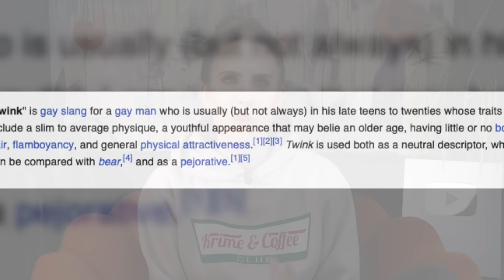Unraveling the Horrors of Stephen Port, The Grindr Killer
In this chilling episode, Emma Kenny delves into the sinister world of Stephen Port, infamously known as the 'Grindr Killer'. His crimes, a series of ruthless murders targeting young men in London, highlight the dark intersection of digital dating, deception, and violence.

Emma Kenny offers an in-depth analysis of how Port lured his victims through dating apps, leading to fatal encounters that shook the LGBTQ+ community. She explores the psychological profile of Stephen Port, dissecting his motivations and the disturbing methods he used to carry out his crimes.

This episode also addresses the critical response from law enforcement and the media, scrutinizing the investigation's shortcomings and the societal implications of how crimes involving the LGBTQ+ community are handled. Emma discusses the impact of these murders on public perception of online dating safety and the vital importance of vigilance in the digital age.

Join Emma for a comprehensive exploration of the Stephen Port case, as she seeks to understand the mind behind these heinous acts and the lessons we can learn to protect vulnerable communities.
BUY EMMA'S 'SERIAL KILLER NEXT DOOR' BOOK